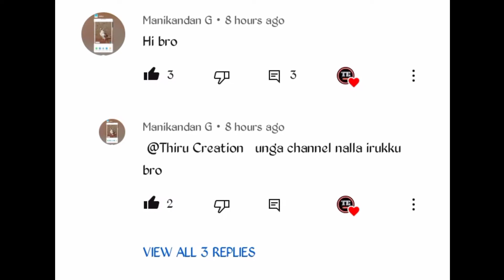BB Jodigal Episode 2 | trolls and thug life | Thiru Creation | pugazh